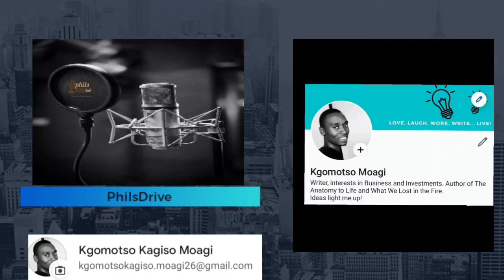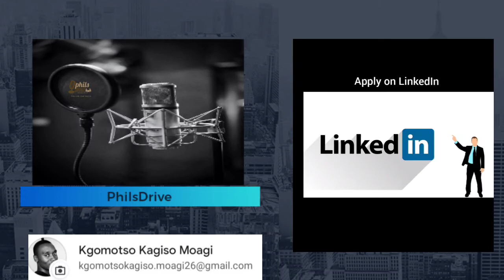FNB|First jobs| Hiring Drive|PhilsDrive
The perfect opportunity comes when you avail yourself... You are worthy, make it known! (JOB OPPORTUNITY)